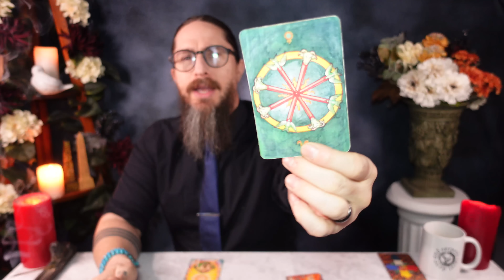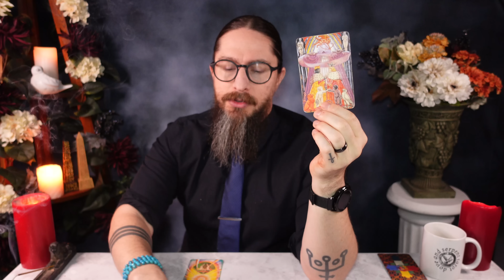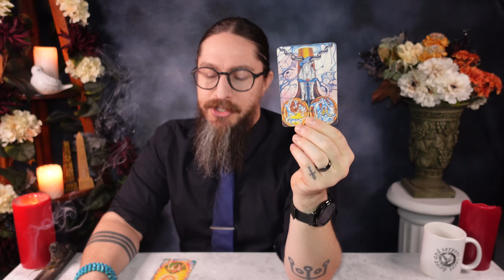LIBRA - WHAT YOU NEED TO KNOW RIGHT NOW! 27th - December 3rd Weekly Tarot Reading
These readings are meant for your SUN, MOON and RISING SIGNS! Please watch all the videos that pertain to your astrological make-up to get a more dynamic picture of what is going on!

00:00 Intro
00:35 Path of the Dove
12:30 Path of the Serpent
23:40 Mystery Card

Personal readings

I am using the THOTH TAROT DECK

MY EQUIPMENT
Sony ZV-1
Rode VideoMic NTG